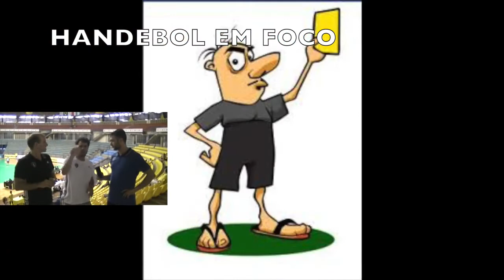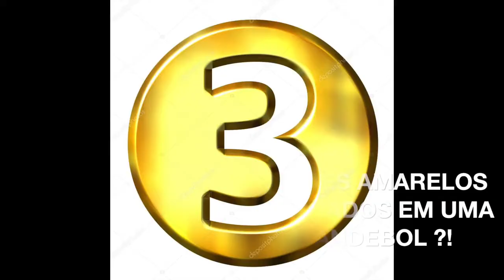QUAL SERÁ O FUTURO DO CARTÃO AMARELO NO JOGO DE HANDEBOL?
Acompanhe os próximos videos que iremos te mostrar mais informações sobre o cartão amarelo no jogo de Handebol.

Conto com a sua ajudar para compartilhar essas informações para o maior número de Handebolistas possível!

Assim vamos juntos plantar a nossa semente da popularização em massa do Handebol nos quatro cantos do mundo!

Se você quiser receber mais conteúdos 100% voltados para você Handebolista entre para o grupo VIP do telegram e/ou nossa Lista Expert de email.

Muito Obrigado e seguimos firmes nessa caminhada!
Um grande abraço
Time Handebol EM FOCO